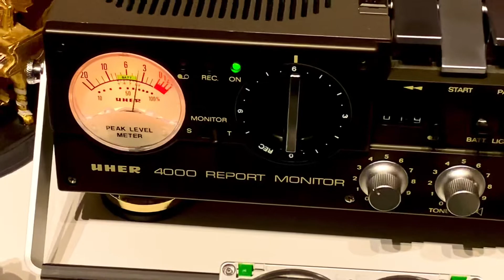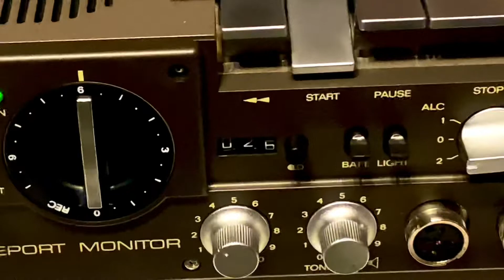Uher _ Ngọc Hà bóc tem khui thùng xốp 2